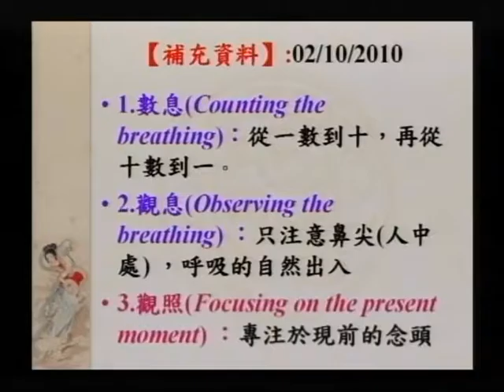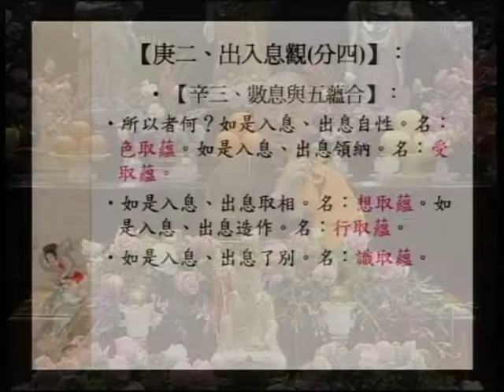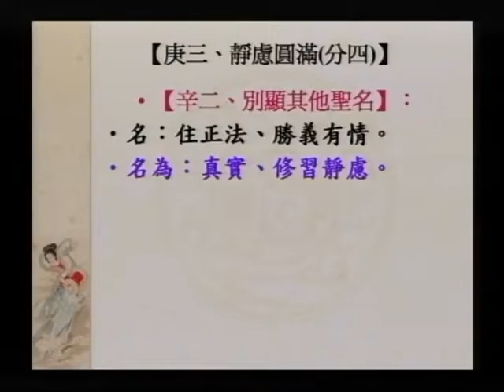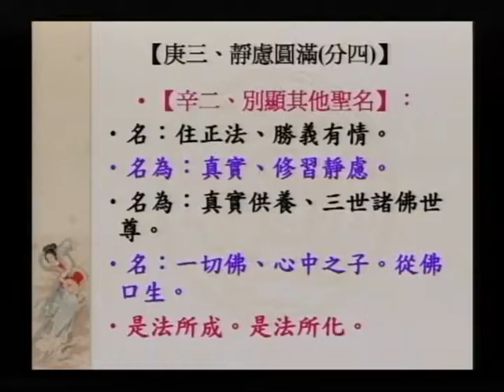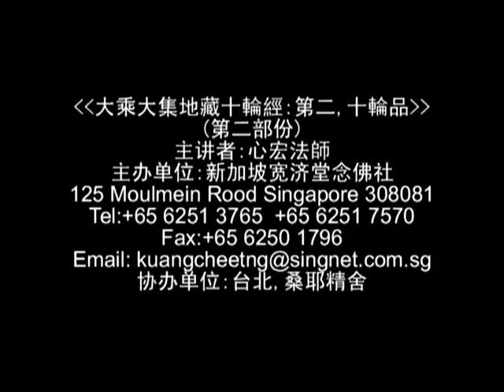SBA17-2 大願地藏菩薩的修持法門之簡介：《大乘大集地藏十輪經：第二、十輪品》（第二部份）第六集